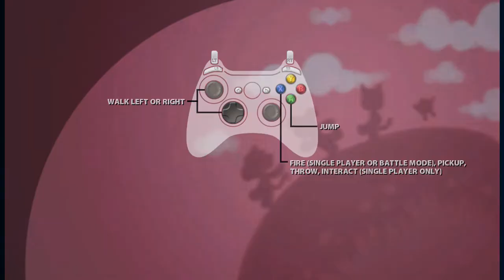Thrillville: OTR "Sparkling Secret" achievement guide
Discover all secret areas on Sparkle Quest level 1.